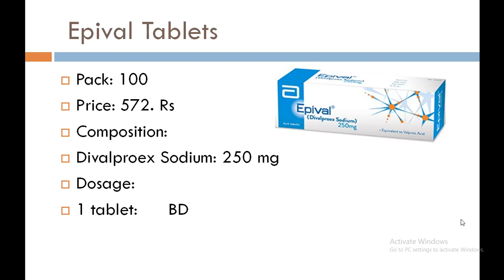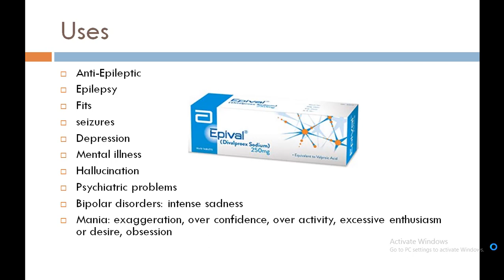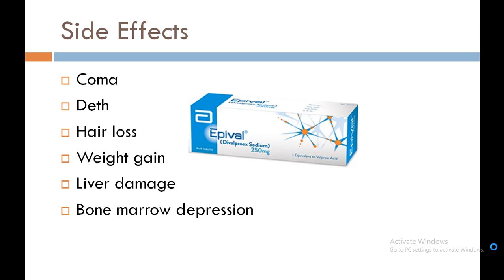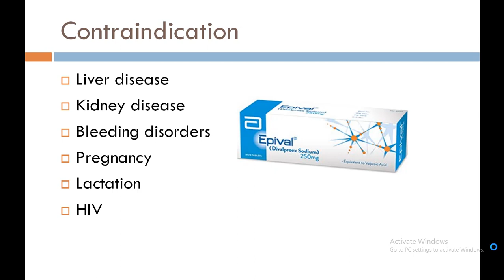epival|epival uses|epival Tablet benefits and side effects| epival for anxiety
epival tablets are used for anxiety, epilepsy and seizures. In this video epival uses, side effects, composition, dosage and contraindications are mentioned.